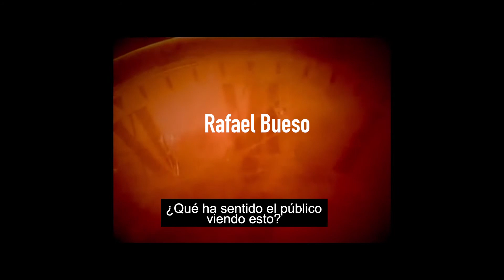Compromiso - Commitment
FINALISTA II RUEDA CON RUEDA

Elena y Miguel están cenando en un restaurante. Lo que no saben es que puede que haya una bomba debajo de la mesa.

Dirección, guión y montaje: Santi Capuz, Diego Jiménez
Intérpretes: Paula Sanabria, Rafa Bueso
Producción: La Tarta Parlante
Fotografía: Jorge Roig
Arte: El Camoatí
Sonido: Christian Caletrio